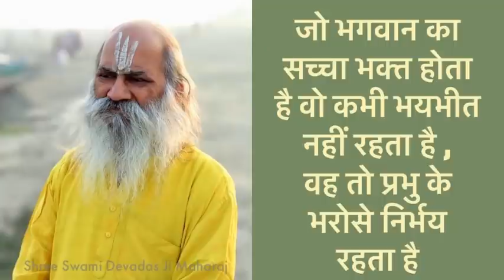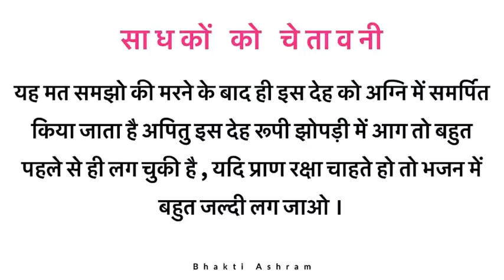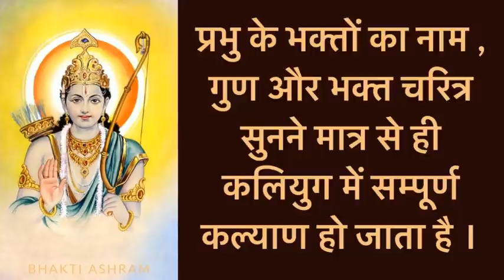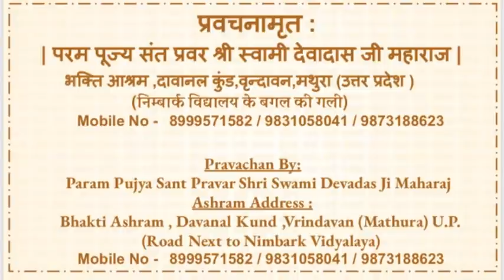जानिये 80 साल पहले हुए एक महायज्ञ के बारे में जिसमें दुर्गा जी प्रकट हुईं थीं -Patiya Vale Baba -18